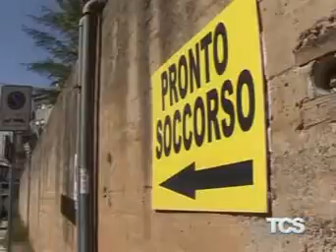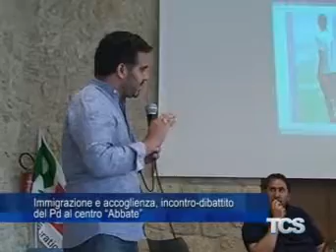Tg del 4 Luglio 2016